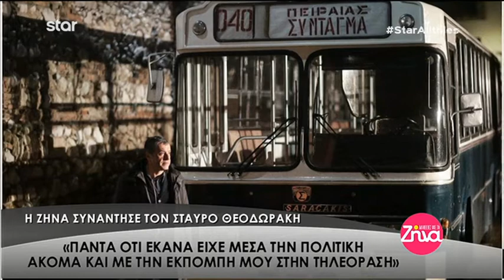Entertv: Ο Σταύρος Θεοδωράκης στις "Αλήθειες με τη Ζήνα" Α'